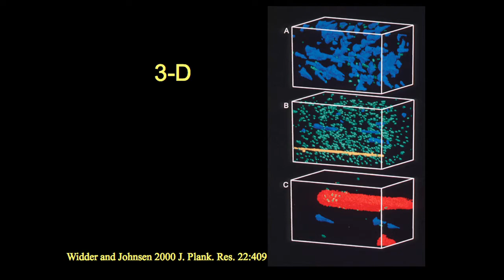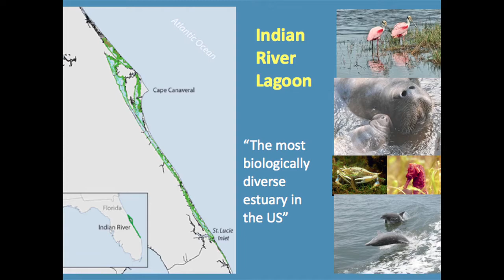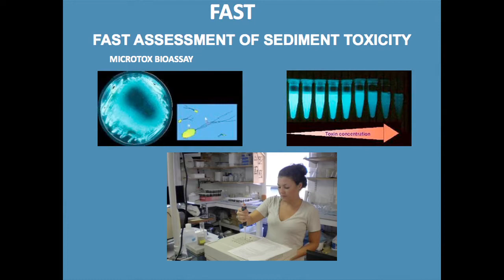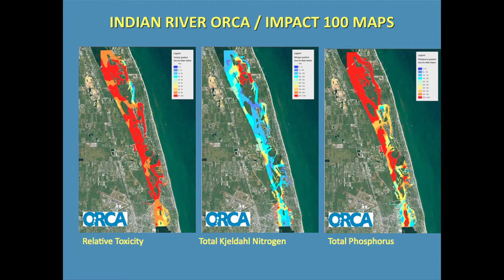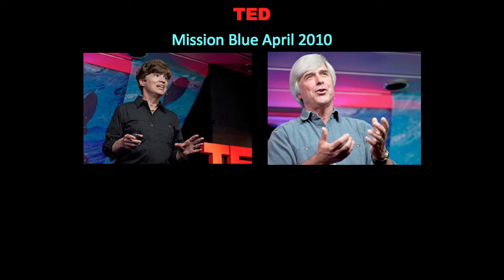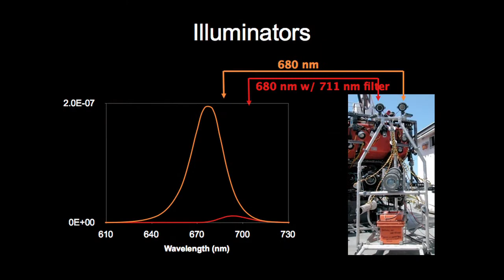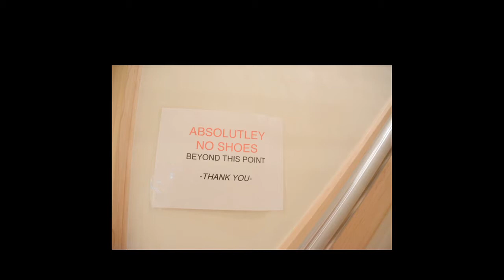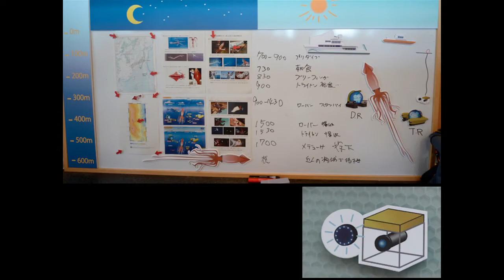SOI Symposium, Dr. Edith Widder Plenary, Honolulu, Nov. 2, 2013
Let There Be Light: Exploring and Mapping the Ocean with Bioluminescence, a presentation by Dr. Edith Widder, Ocean Research and Conservation Association. Synopsis: A look at the lighter side of ocean exploration and mapping - from ancient Polynesians who used bioluminescence as an aide to navigation, to modern applications of bioluminescence as a tool for mapping pollution - as well as a behind the scenes look at how bioluminescence contributed to capturing the first images of a giant squid, filmed in its natural habitat.